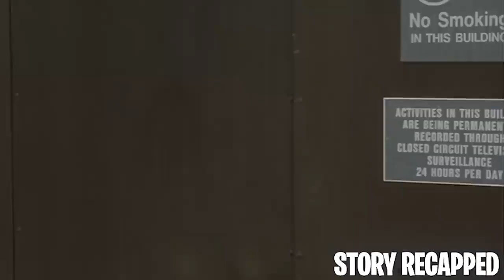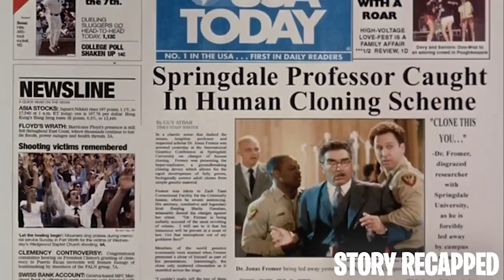SCIENTIST Takes ADVANTAGE Of Dumb CLONE Making It The Perfect GIRLFRIEND